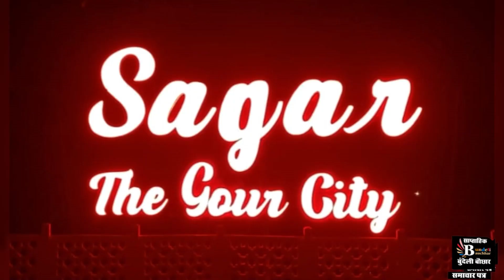MP- भाजपा अध्यक्ष वीडी शर्मा ने दिखाई संवेदनशीलता काफिला रोककर घायलों को भेजा अस्पताल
भाजपा अध्यक्ष वीडी शर्मा ने दिखाई संवेदनशीलता काफिला रोककर घायलों को भेजा अस्पताल

BUNDELI BAUCHAAR
हम दो तरफा संचार में विश्वाश रखते हैं, अतः हमारा यह प्रयास रहेगा की आपके comments और सुझाव को देखें और जवाब देने के लिए निरंतर प्रयासरत रहें। धन्यवाद एवं प्रणाम।
हमसे जुड़ने के लिए हमारे Facebook लिंक पर क्लिक करें